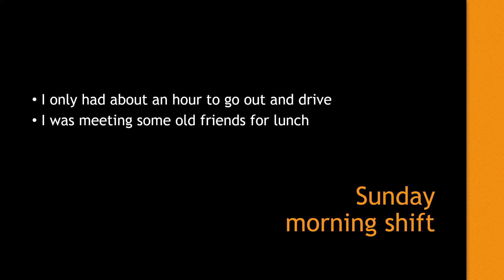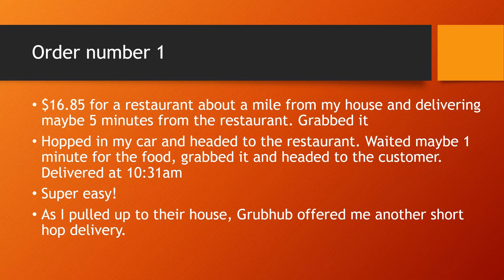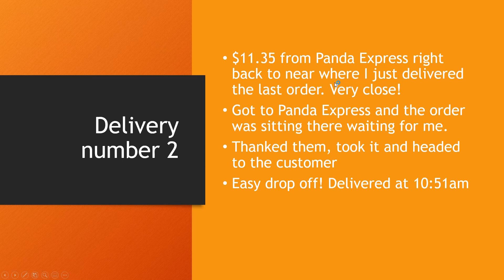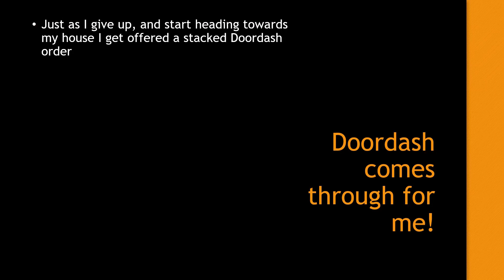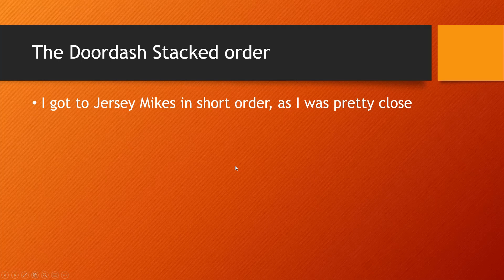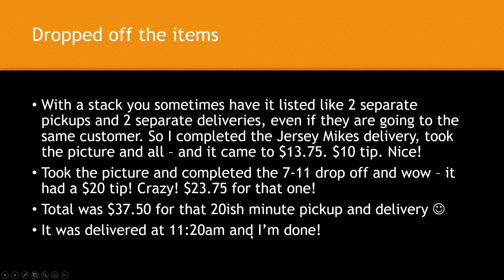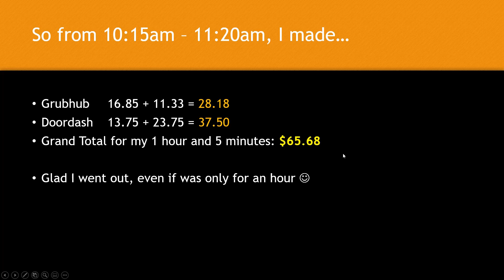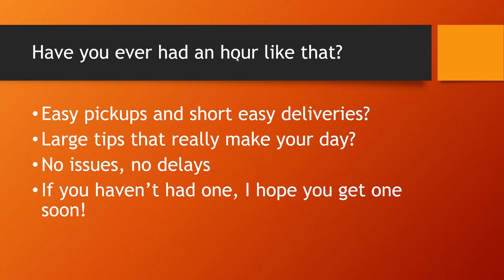Doordash & Grubhub - Quick & easy 1-hour delivery shift and it was the BEST EVER! Made lots of money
Welcome! My channel is a mix of tech tidbits and reviews, and delivery driver tips and tricks.
Food delivery apps Doordash, Grubhub and Uber Eats are my side gig.
My normal job is in the technology field, so I also offer info on windows, Microsoft office, security, and so much more! I try to post 2-3 videos a week!

Interested in earning CASH back every time you fill up your car?!
I get $5 and so do you!

No issues
No delays
Just nice easy pick ups and deliveries
and really good tips!
How much money did I make doing food delivery on a Sunday morning?